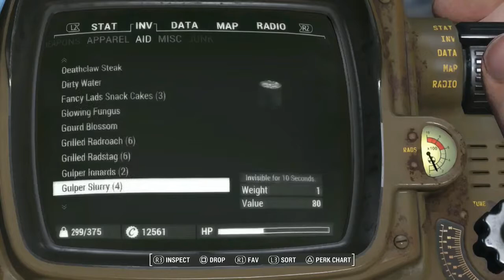Fallout 4 - 1Quest@ATime #25 "Luck Bobble Head 1 Hour Special"